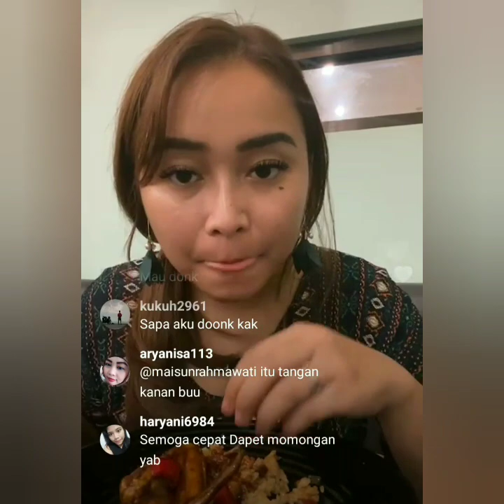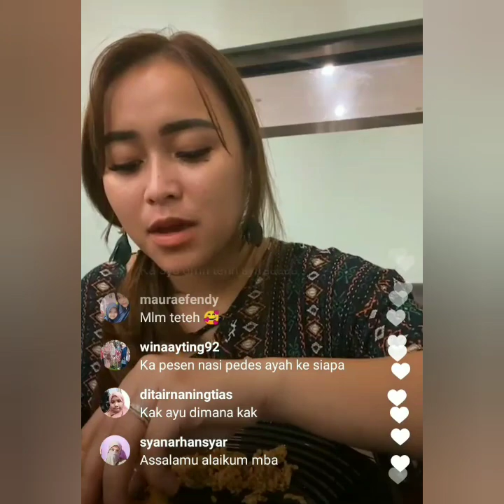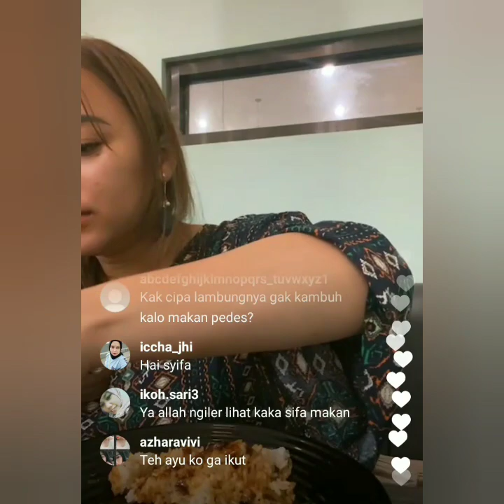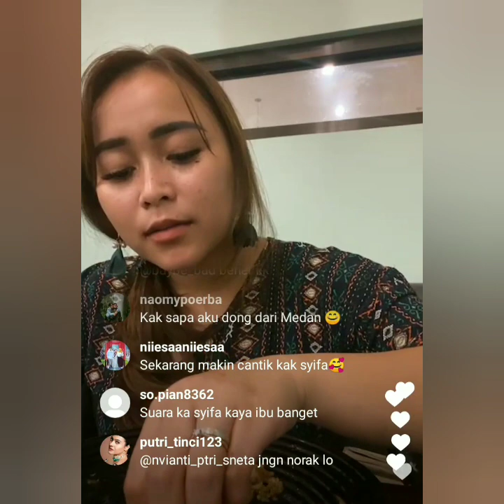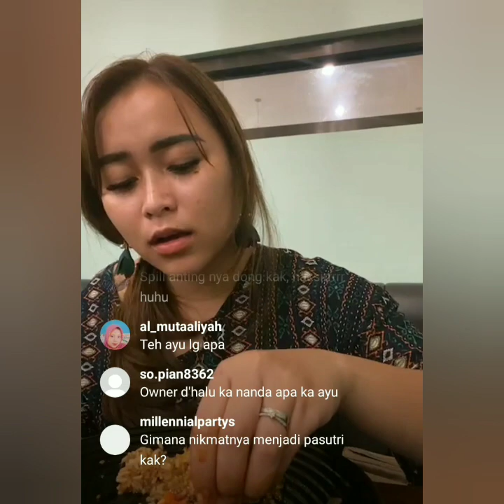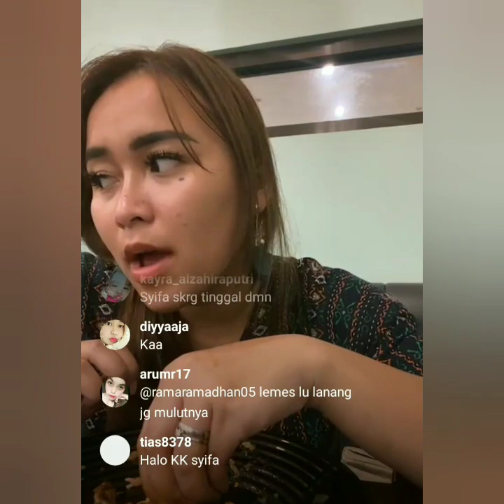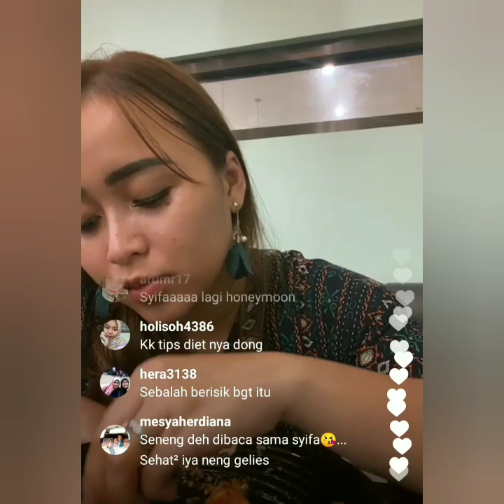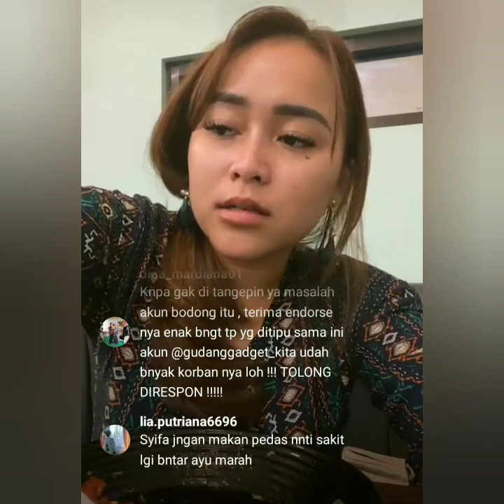LIVE IGS BULAN MADU PERTAMA SYIFA DI NTT